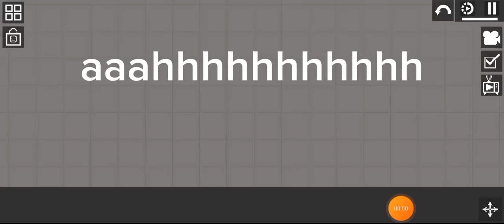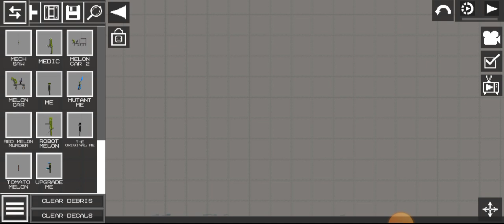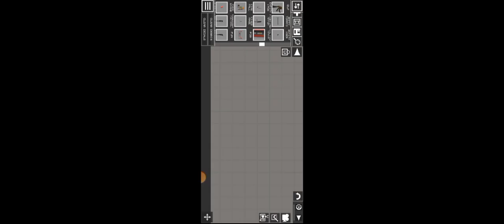Showing my saves part 2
so pls like this because this is hard to make and the best video i made maybe